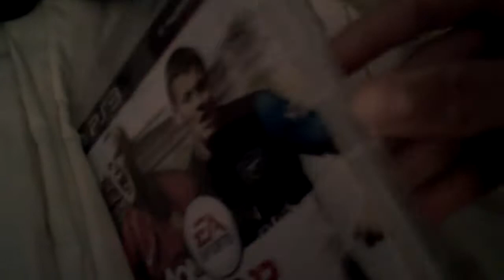Unboxing Fifa 12 - PS3